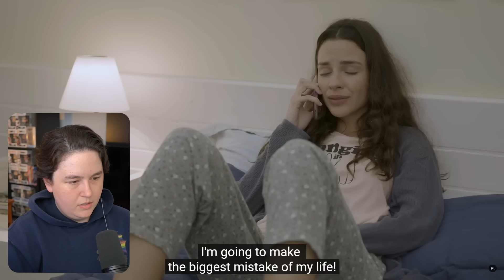The GREATEST Lesbian Web Series EVER!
Stupid Wife staring Priscila Reis & Priscila Buiar has released the second half of the season on YouTube and it is HOT! Luzia and Valentina have so much chemistry!! How could they leave us on that cliffhanger though?!?